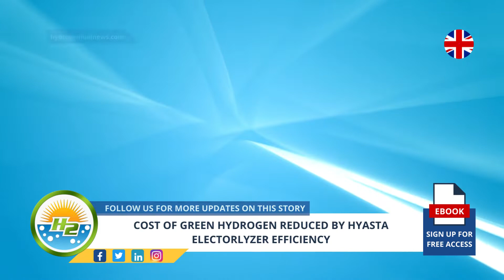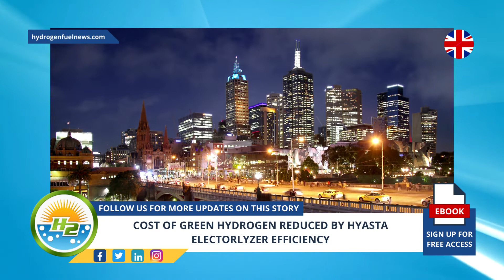Cost of green hydrogen reduced by Hyasta electrolyzer efficiency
The Australian company’s renewable H2 technology outperforms current tech efficiency levels...